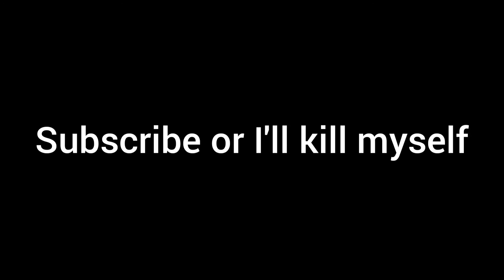LEVI ACKERMAN kicking ass for ONE MINUTE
this is just a quick edit that I did overnight, hope y'all enjoy it.